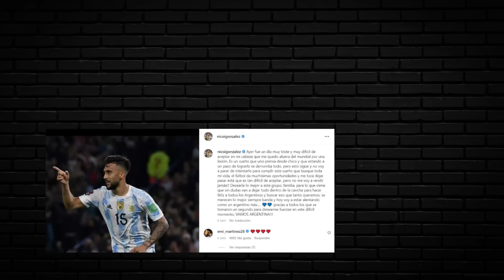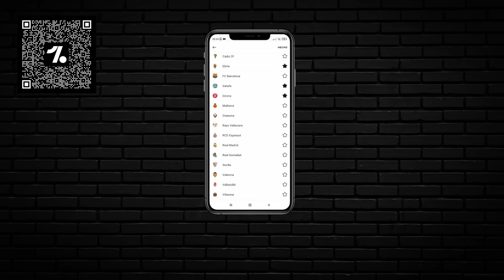🇦🇷 LA NUEVA SELECCIÓN ARGENTINA 🇦🇷 QUÉ NOMBRES SE PUEDEN SUMAR? | Bruno González